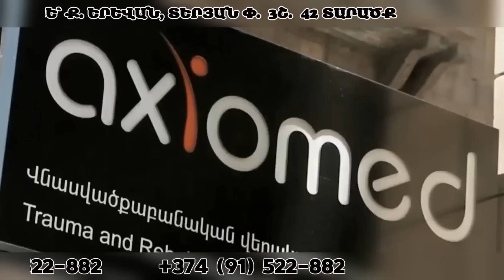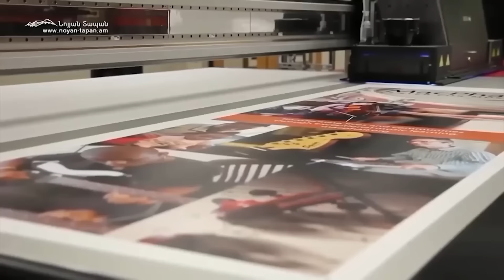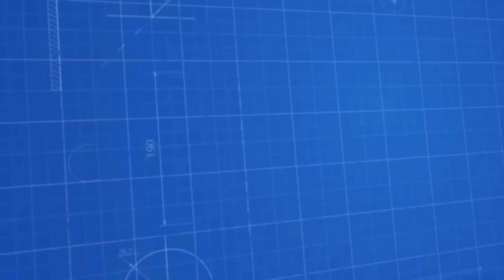Փաշինյանը մուրճով երբեմն խփում է մեխին ու գիտի ա-ից հետո որն է բ-ն. մենք զիջելու այլևս ոչինչ չունենք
Նոյյան Տապան. «Բացում ենք փակագծերը». հյուր՝ «Պաշտպան հայրենյաց» ազգային-մշակութային հիմնադրամի նախագահ,  պատմաբան Գագիկ Սաֆարյան
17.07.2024